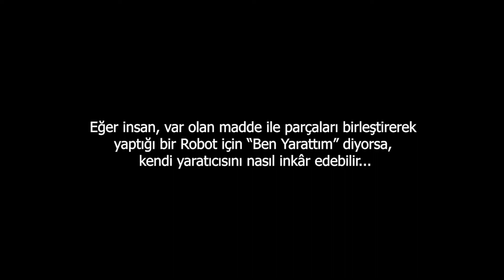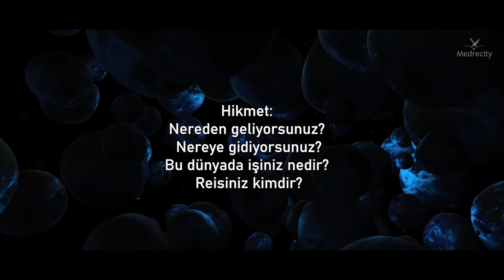Dünyada işin ne?